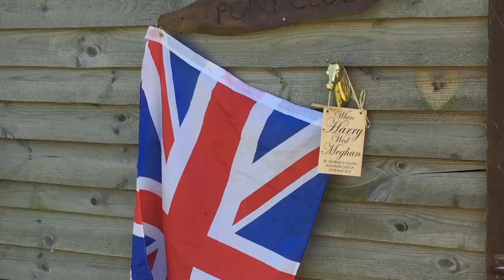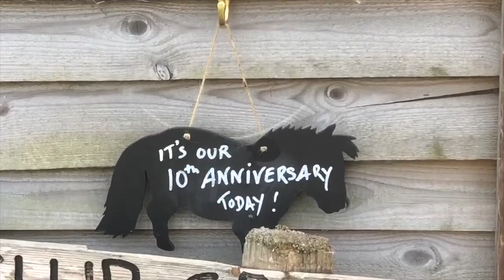Shetland Pony Club - Review of 2018 - TV Episode 209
It’s the last Shetland Pony Club TV of 2018 and time for our review of the year.
Join us as we look back on a brilliant twelve months of pony fun.  From the Beast from the East, with Royal Wedding and World Cup fun, through to passing our ABRS Inspection and improving our horse whispering skills.
Take a look at all the fun the ponies had this year – from the Face of Amazon Pets 2018 win to the War Horse parade.
A big thank you to you all for supporting the ponies and the team at Shetland Pony Club.